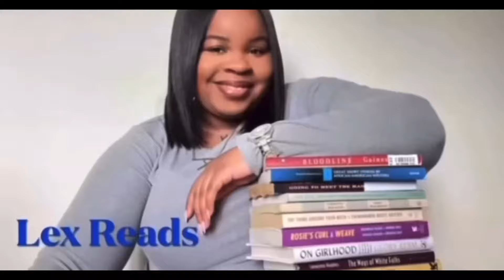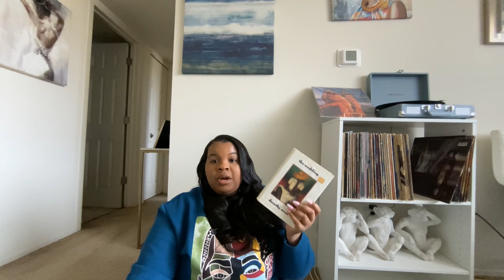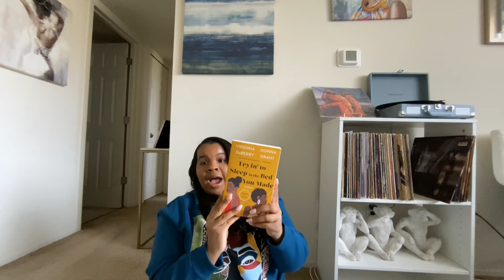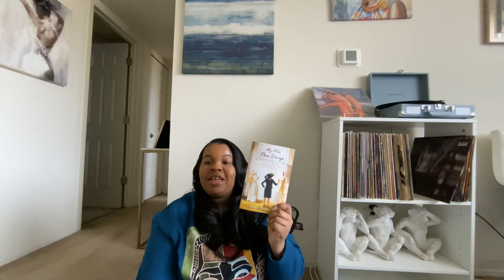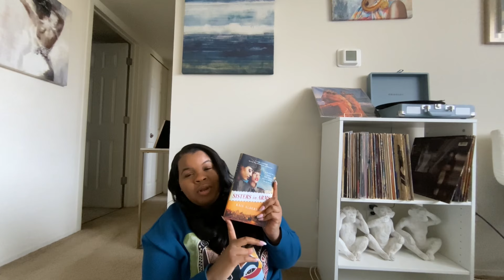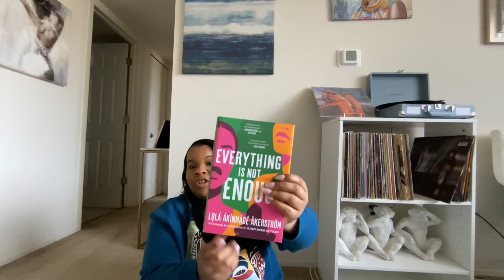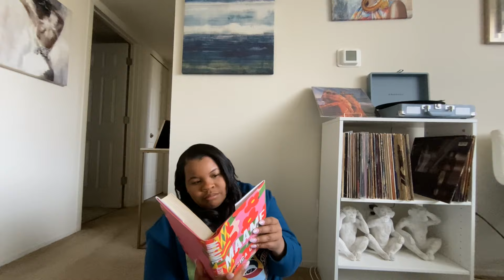Books On My Shelves I Want To Read | Lex Reads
So, I wanted to look at my shelves to see what books I want to read. This is good for me because since I have lots of books, I can keep track on what is on my bookshelves.